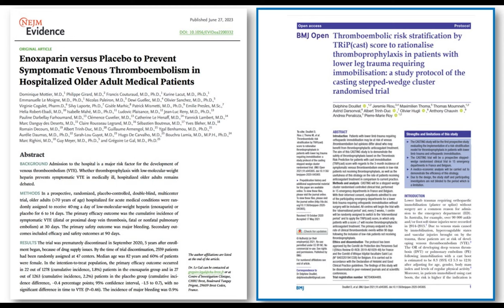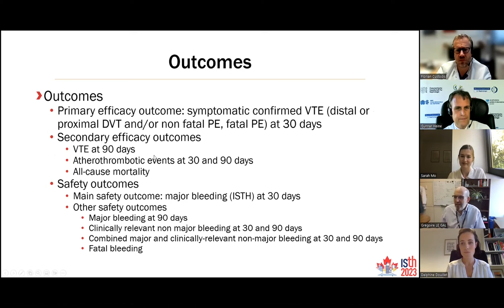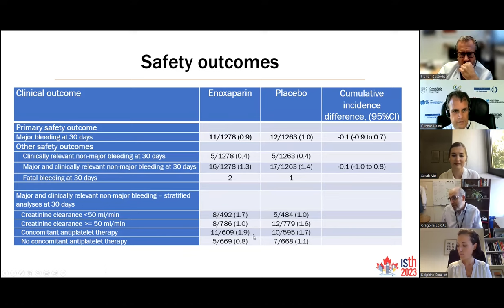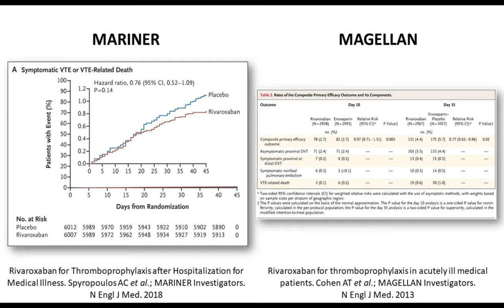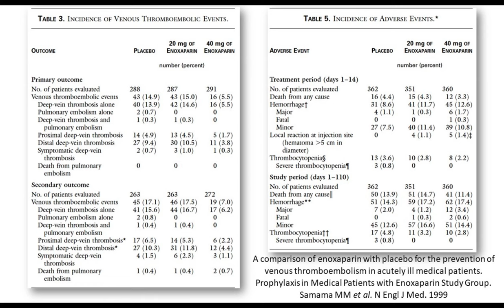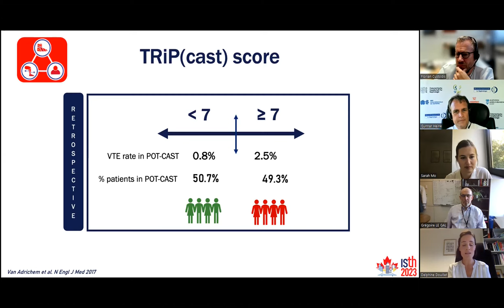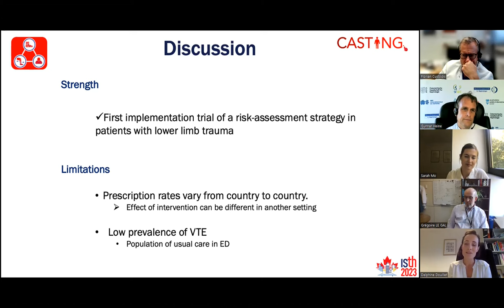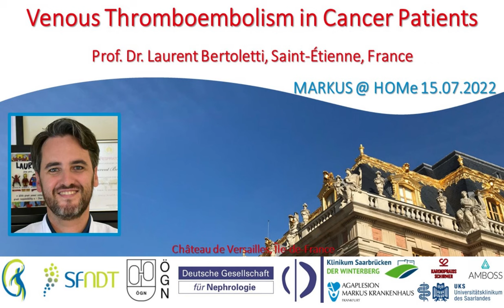Prophylaxis of VTE - SYMPTOMS & CASTING - Dr. Grégoire Le Gal, Dr. Delphine Douillet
On World Thrombosis Day 2023, Professor Dr. Grégoire Le Gal (Ottawa, Canada) and Dr. Delphine Douillet (Angers, France) discuss the prophylaxis of venous thromboembolism in internal medicine and in traumatology, respectively. They present main results from their SYMPTOMS and CASTING trials, which have both been presented as late-breaking abstracts at the 31st Congress of the International Society on Thrombosis and Haemostasis (ISTH) in Montréal, Canada.

Dr. Grégoire Le Gal is Professor in the Division of Hematology of the Department of Medicine at the University of Ottawa, Ontario, Canada, and Senior Scientist in the Ottawa Hospital Research Institute's Clinical Epidemiology Program. His primary research interest is the diagnosis and management of venous thromboembolism, including the derivation and validation of clinical decision rules for VTE. He is senior author of SYMPTOMS, which tested whether thromboprophylaxis with LMWH prevents symptomatic VTE in medically ill, hospitalized older adults.

Dr. Douillet is emergency physician at the Centre Hospitalier Universitaire d'Angers, whose major clinical and research interest are the diagnosis and prevention of venous thromboembolism. Dr. Douillet is the leading author of the CASTING study, which tested targeted thromboprophylaxis in patients with lower limb trauma requiring immobilization in a stepped wedge randomized trial.

The interview was recorded on September 26th, 2023.

Moderators: Prof. Dr. Florian Custodis (Saarbrücken, Germany), Dr. Sarah Morell and Prof. Dr. Gunnar Heine (both Frankfurt, Germany).

Articles discussed:

Thromboembolic risk stratification by TRiP(cast) score to rationalise thromboprophylaxis in patients with lower leg trauma requiring immobilisation: a study protocol of the casting stepped-wedge cluster randomised trial.
Douillet D, Riou J, Thoma M, Moumneh T, Darsonval A, Trinh-Duc A, Hugli O, Chauvin A, Penaloza A, Roy PM.
BMJ Open. 2021
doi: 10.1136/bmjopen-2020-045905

Enoxaparin versus Placebo to Prevent Symptomatic Venous Thromboembolism in Hospitalized Older Adult Medical Patients.
Mottier D, …, Le Gal G.
NEJM Evid. 2023
doi: 10.1056/EVIDoa2200332

Challenges Faced and Lessons Learned from Our Trial of VTE Prophylaxis
Le Gal G, Mottier D
NEJM Evid. 2023
doi: 10.1056/EVIDctcs2300050

Thromboprophylaxis after Knee Arthroscopy and Lower-Leg Casting.
van Adrichem RA, Nemeth B, Algra A, le Cessie S, Rosendaal FR, Schipper IB, Nelissen RGHH, Cannegieter SC; POT-KAST and POT-CAST Group. N Engl J Med. 2017 doi: 10.1056/NEJMoa1613303

Aspirin or Low-Molecular-Weight Heparin for Thromboprophylaxis after a Fracture.
Major Extremity Trauma Research Consortium (METRC); O'Toole RV, Stein DM, O'Hara NN, Frey KP, Taylor TJ, Scharfstein DO, Carlini AR, Sudini K, Degani Y, Slobogean GP, Haut ER, Obremskey W, Firoozabadi R, Bosse MJ, Goldhaber SZ, Marvel D, Castillo RC. N Engl J Med. 2023
doi: 10.1056/NEJMoa2205973

American Society of Hematology 2018 guidelines for management of venous thromboembolism: prophylaxis for hospitalized and nonhospitalized medical patients.
Schünemann HJ, Cushman M, Burnett AE, Kahn SR, Beyer-Westendorf J, Spencer FA, Rezende SM, Zakai NA, Bauer KA, Dentali F, Lansing J, Balduzzi S, Darzi A, Morgano GP, Neumann I, Nieuwlaat R, Yepes-Nuñez JJ, Zhang Y, Wiercioch W.
Blood Adv. 2018
doi: 10.1182/bloodadvances.2018022954.

Rivaroxaban for thromboprophylaxis in acutely ill medical patients.
Cohen AT, Spiro TE, Büller HR, Haskell L, Hu D, Hull R, Mebazaa A, Merli G, Schellong S, Spyropoulos AC, Tapson V; MAGELLAN Investigators. N Engl J Med. 2013 doi: 10.1056/NEJMoa1111096.

A comparison of enoxaparin with placebo for the prevention of venous thromboembolism in acutely ill medical patients. Prophylaxis in Medical Patients with Enoxaparin Study Group.
Samama MM, Cohen AT, Darmon JY, Desjardins L, Eldor A, Janbon C, Leizorovicz A, Nguyen H, Olsson CG, Turpie AG, Weisslinger N. N Engl J Med. 1999 doi: 10.1056/NEJM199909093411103.

Rivaroxaban for Thromboprophylaxis after Hospitalization for Medical Illness.
Spyropoulos AC, Ageno W, Albers GW, Elliott CG, Halperin JL, Hiatt WR, Maynard GA, Steg PG, Weitz JI, Suh E, Spiro TE, Barnathan ES, Raskob GE; MARINER Investigators. N Engl J Med. 2018 doi: 10.1056/NEJMoa1805090.

Apixaban versus enoxaparin for thromboprophylaxis in medically ill patients.
Goldhaber SZ, Leizorovicz A, Kakkar AK, Haas SK, Merli G, Knabb RM, Weitz JI; ADOPT Trial Investigators.
N Engl J Med. 2011 doi: 10.1056/NEJMoa1110899